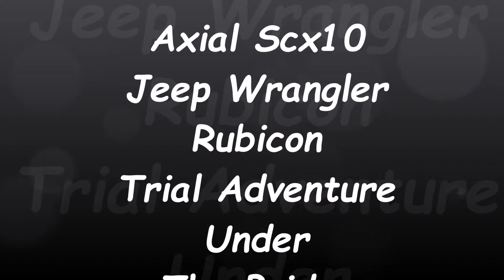Axial Scx10 Jeep Wrangler Rubicon Trial Adventure Under The Brigde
Two Axial Scx10 Jeep Wrangler Trailing Under Chalkis Bridge.